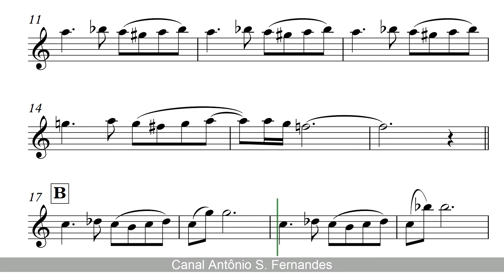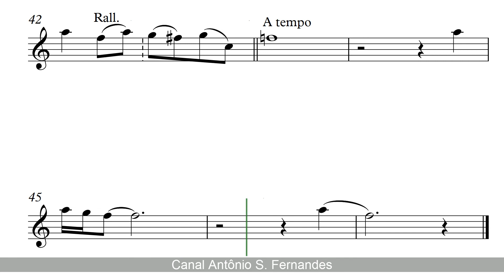Ben - Jackson 5 [SheetMusic] Flauta PlayAlong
The Pure Pitch Method - Perfect Pitch Ear Training

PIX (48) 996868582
Obrigado!
"Ben (album)" redirects here. For the album by Jorge Ben, see Ben (Jorge Ben album
Ben is the second studio album by American singer Michael Jackson, released by Motown Records on August 4, 1972, while Jackson was still a member of The Jackson 5. The album received mixed reviews from contemporary music critics. Ben, however, was more successful on the music charts than Jackson's previous studio album, peaking within the top 10 on the Billboard 200 in the United States. Internationally, the album was less successful, peaking at number 12 in Canada, while charting within the top 200 positions in Australia and France.
The album released one single, the title track "Ben", which was a commercial success on the music charts, topping both the US Billboard Hot 100 and the Australian ARIA charts, giving Jackson his first number-one single domestically and internationally. "Ben" also charted within the top 10 in other territories worldwide. "Everybody's Somebody's Fool" was planned to be released as the second single from the album, but was cancelled for unspecified reasons. Two of the album's songs were "stripped" in 2009 as part of the three-disc compilation Hello World: The Motown Solo Collection. The album sold over 2 million copies worldwide.